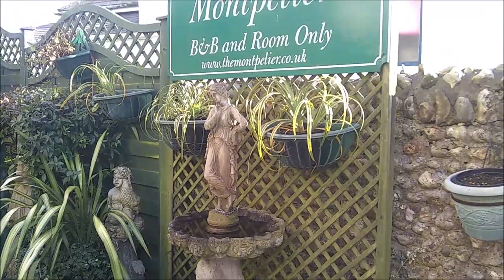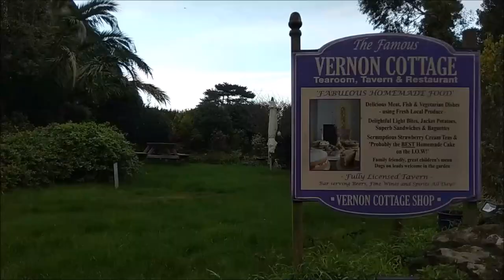ЧТО НУЖНО ЖЕНЩИНЕ ДЛЯ СЧАСТЬЯ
ЧТО НУЖНО ЖЕНЩИНЕ ДЛЯ СЧАСТЬЯ. Коко Шанель о женщине.  Почему мы с другой  планеты?..

— мат,
— спам,
— реклама посторонних ресурсов.
Нарушители блокируются.